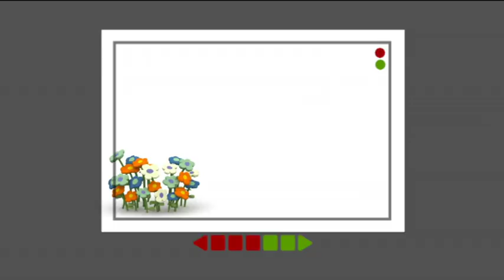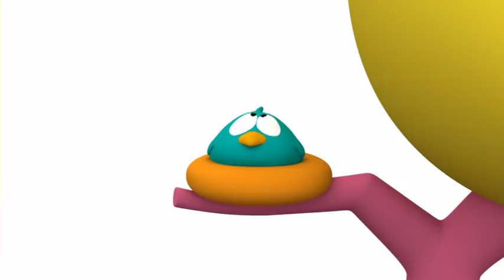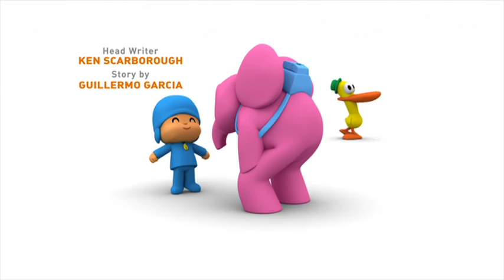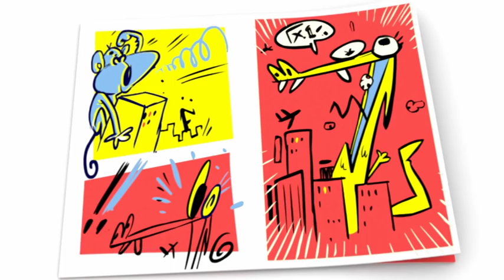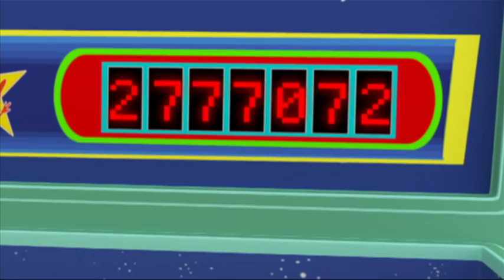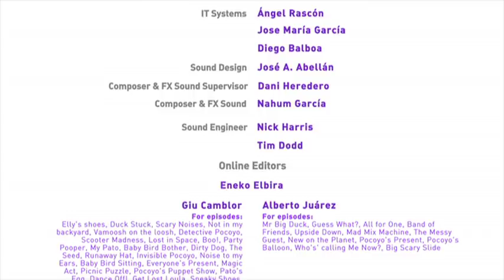🤾 POCOYO em PORTUGUÊS do BRASIL - Jogo duplo [ 90 minutes ] | DESENHOS ANIMADOS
90 MINUTOS [Episódio 08] em HD
00:00:39 📷 Pato fotógrafo 📷
00:07:19 😡 Álien raivoso 😡
00:13:58 🌊 Pato embaixo d'água 🌊
00:20:37 🎨 Os quadros do Pato 🎨
00:27:17 👹 Mistério do monstro 👹
00:33:56 👺 Poczilla 👺
00:40:35  ⛸ Elly no Gelo ⛸
00:47:15  ✈️ Adeus, meus Amigos! ✈️
00:53:40  🤾 Jogo duplo 🤾
01:00:20  🐎 Um cavalo para o Pocoyo 🐎
01:07:00  🍪 Os biscoitos da Elly 🍪
01:13:39  🥋 Show de talentos 🥋
01:20:17  🎥 Você lembra? 🎥

📷 Pato fotógrafo 📷
Pocoyo, Elly e Soninho já não querem ver mais as inumeráveis fotos de flores do Pato, então o encorajam para tirar fotos deles e não das flores.

😡 Álien raivoso 😡
Um álien chateado descobre o caminho ao mundo do Pocoyo e anuncia que quer ser o rei.

🌊 Pato embaixo d'água 🌊
O Pato faz sua mala enchendo de brinquedos e vai para o fundo do mar, brincar com Fred e Baleia.

🎨 Os quadros do Pato 🎨
Todos se preparam para uma amostra de pinturas. Todos, com exceção do Pato, que diz que não tem nenhum interesse.

👹 Mistério do monstro 👹
Pocoyo fabrica uma máscara de monstro com uma caixa. Quando fracassa na sua tentativa de dar um susto na Elly e no Pato, ele fica frustrado e chuta a caixa.

👺 Poczilla 👺
Pocoyo e Pato brincam de ser terríveis monstros gigantes, o tipo de monstros que viram nas histórias em quadrinhos.

⛸ Elly no Gelo ⛸
Pocoyo e Pato estão se divertindo patinando no gelo. Elly é uma grande dançarina e também quer tentar, mas cada vez que ela tenta acaba caindo. Até Baleia e Fred fazem um show de patinação maravilhoso.

✈️ Adeus, meus Amigos! ✈️
O Pato vai embora: ele fez suas malas, se despediu do seu quarto e das suas coisas.

🤾 Jogo duplo 🤾
Pocoyo quer jogar bola mas Pato é teimoso: ele quer brincar na gangorra. Elly aparece, então Pocoyo vai jogar bola com ela.

🐎 Um cavalo para o Pocoyo 🐎
O Pocoyo está vendo um livro de fotografias quando vê uma coisa que nunca viu antes: um cavalo! Ele está surpreso e teimoso.

🍪 Os biscoitos da Elly 🍪
Elly convida seus amigos para tomar o chá, mas eles não querem ir porque sabem como ela é mandona nos seus lanches.

🥋 Show de talentos 🥋
É dia do show de talentos. Primeiro, a Elly faz um Balé-Karatê. Depois, é a vez de Sonequita: Ele é um gênio louco do pinball.

🎥 Você lembra? 🎥
Pocoyo quer mostrar a seus amigos um filme com suas lembranças preferidas.